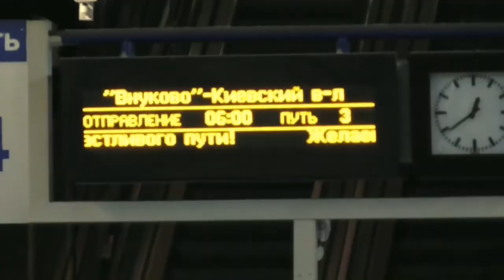Aeroexpress from Moscow to Vnukovo international Airport / Аэроэкспресс из Москвы в аэропорт Внуково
Aeroexpress from Moscow to Vnukovo international Airport . Поездка на Аэроэкспресс из Москвы в международный аэропорт Внуково.